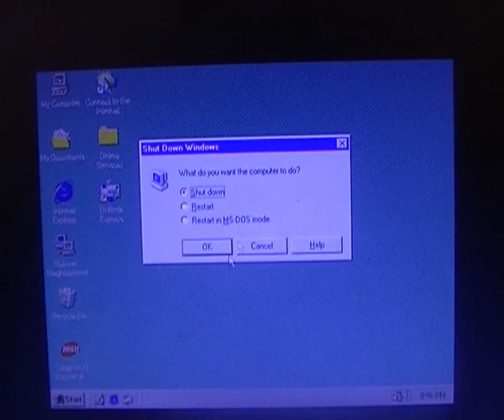this is what you can do with an old JVC Everio camera and a virtualbox.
Did you think it was real windows 98?